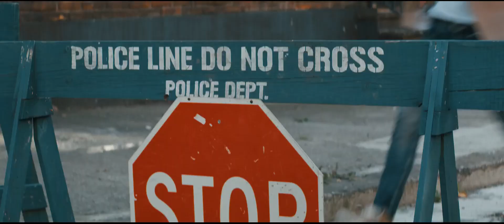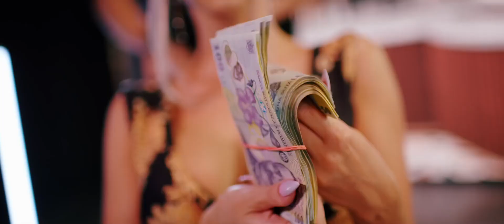Manele 2021 🆕 Cele Mai Noi Melodii 💥 Tzanca Uraganu' ❌ Nikolas ❌ Luis Gabriel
Manele Hituri Noi 2021 👑 Melodii Noi Tzanca Uraganu, Nikolas, Luis Gabriel, Nikolas Sax @nekmusictv

Tracks:
0:00 - Tzanca Uraganu' ❌ Raluca Dragoi - Apetisanta
03:04 - Nikolas - Ea e iubita dinamita
06:10 - Nikolas Sax - Te dua
09:21 - Luis Gabriel ❌ Nikolas Sax - Ma simt ca un copil
13:25 - Tzanca Uraganu' - Hai scuzati-ma ca deranjez
16:52 - Babi Minune - Bravo mie, ciuda voua
19:58 - Sorinel Pustiu ❌ Alex Botea - Daca nici eu nu te iubesc